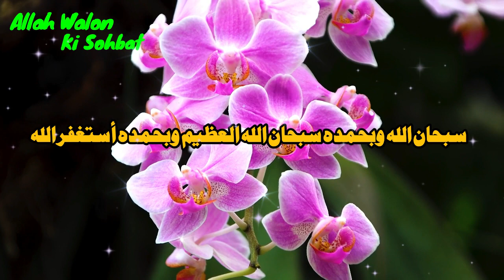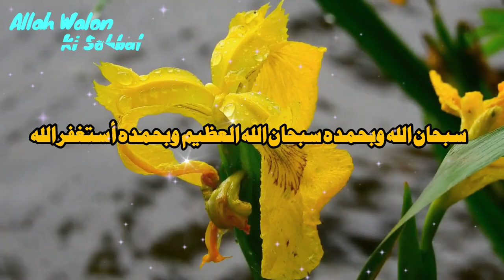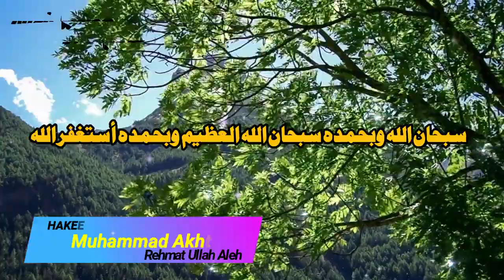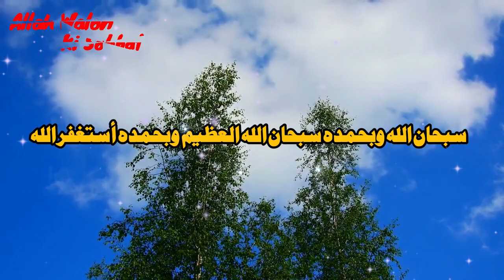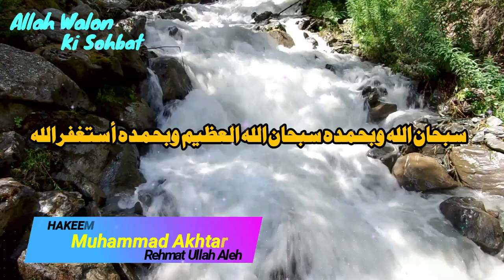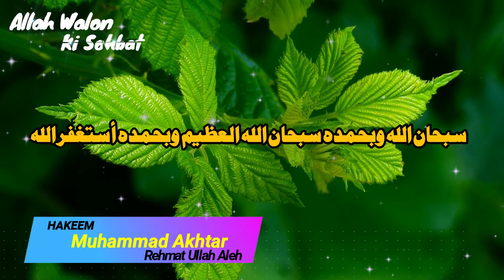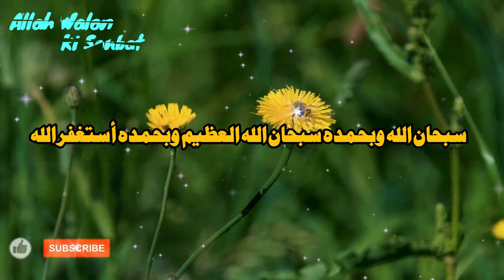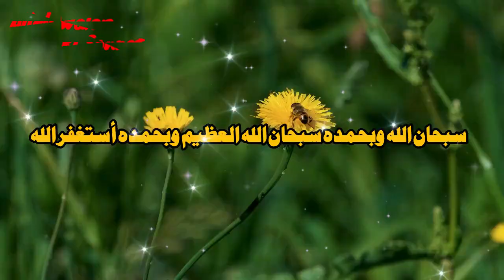Shaitan Se larai, Chamkadar Ki Story || Maulana Shah Hakeem Akhtar Sahab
►TOPIC :Shaitan Se larai, Chamkadar Ki Story

@Allah Walon Ki Sohbat • walon ki sohbat
This Video Covers,
Nazron Ki Hifazat,
Nazron Ki Hifazat se keya milta hai,
badnazri ka Gunnah,
Bad Nazri ka Gunah,
Ankhon ka Gunnah,
Quires Solve
Impotent topic